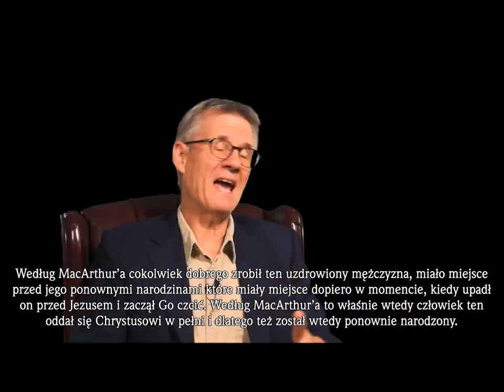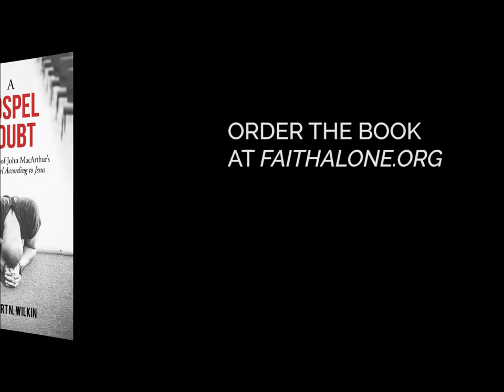#06 Lordship Salvation heresy Ewangelia Zwątpienia czyli polemika z MacArthuryzmem Ewangelii według